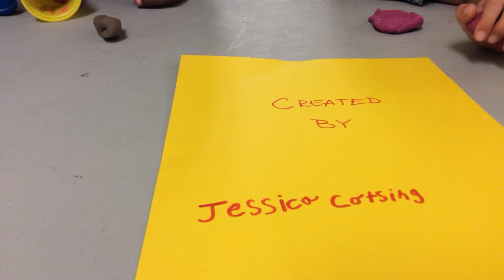iStopMotion Clip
Created by Jessica casting